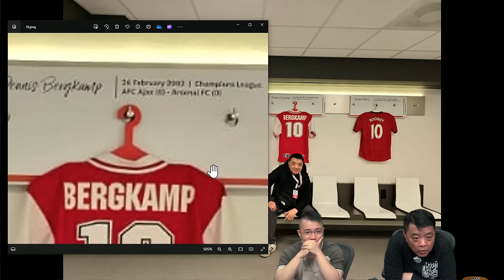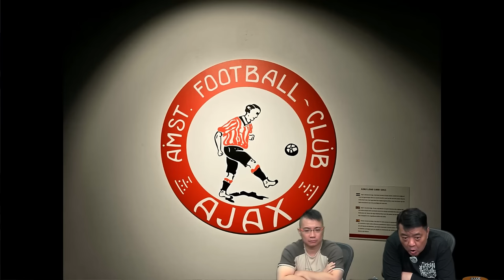啤梨頻道 20240605 P6 啤梨哥歐遊篇《荷蘭最後兩天》竟遇怪盜老貓燒鬚！/阿積士球會新Logo的故事！/冇晒證件啤梨哥點返香港？！